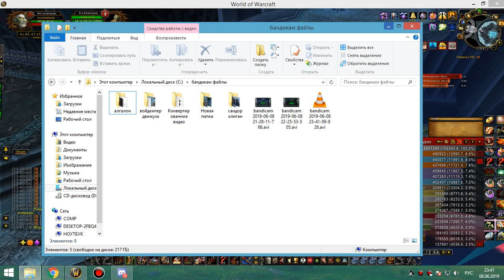3я часть цлк 25об фурик 08 06 19